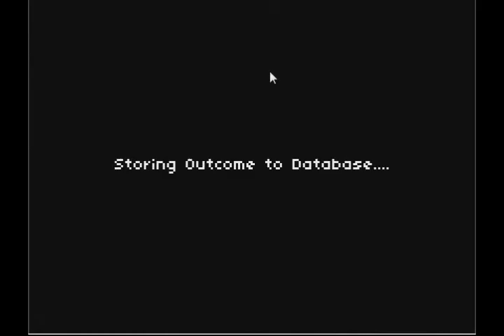COOLEST GAME THAT WILL EVER BE!!! | Moirai | Bottles and Pabs play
WHAAAAAT